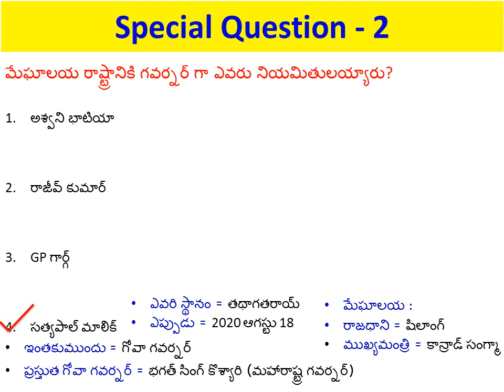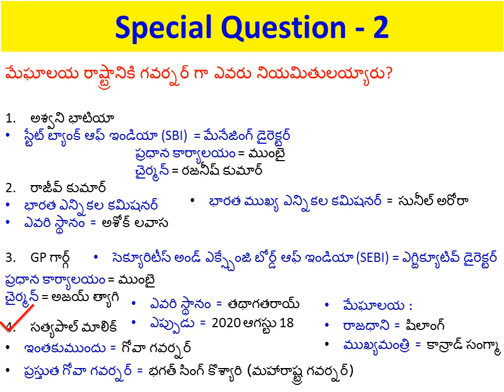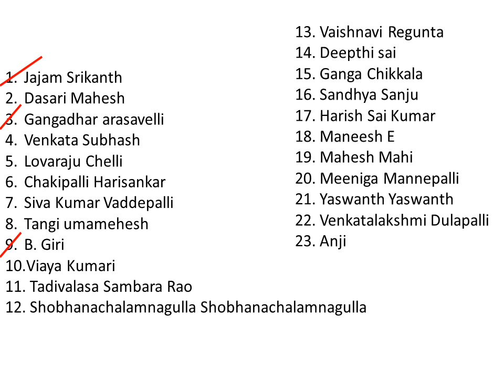Special Question - 2 || Who is Who 2020 || Appointments 2020 || For all competitive exams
Special Question - 2 || Who is Who 2020 (Updated) Important bits in Telugu || Appointments 2020 || Current Affairs 2020 ||  General Awareness || General Knowledge || General Studies

👉 AP Grama Sachivalayam :
      ◆ Panchayat Secretary (Grade-V)
      ◆ Village Revenue Officer (Grade-II)
      ◆ ANMs (Grade-III)
      ◆ Animal Husbandary Assistant
      ◆ Village Fisheries Assistant
      ◆ Village Horticulture Assistant
      ◆Village Agriculture Assistant (Grade-II)
      ◆ Village Sericulture Assistant
      ◆ Mahila Police and Women & Child welfare Assistant / Ward women & Weaker sections protection secretary (Female)
      ◆ Engineering Assistant (Grade-II)
      ◆ Panchayat Secretary (Grade-VI) Digital Assistant     ◆ Village Surveyor (Grade-III)
      ◆ Welfare and Education Assistant

👉 AP Ward Sachivalayam :
      ◆ Ward Administrative Secretary
      ◆ Ward Amenities Secretary (Grade-II)
      ◆ Ward Sanitation & Environment Secretary (Grade-II)
      ◆ Ward Education & Data Processing Secretary
      ◆ Ward Planning & Regulation Secretary (Grade-II)
      ◆ Ward Welfare & Development Secretary (Grade-II)

👉 APPSC :
      ◆ Divisional Accounts Officer
      ◆ Forest Range Officer
      ◆ Polytechnic Lecturer
      ◆ Assistant B.C/Social/Tribal Welfare Officer
      ◆ Royalty Inspector in AP Mining Service
     ◆ Civil Assistant Surgeons in AP Insurance Medical Service
     ◆ Technical Assistant (Automobile Engineering) in AP Police Transport Organization
     ◆ Assistant Director in AP Town & Country Planning
     ◆ Assistant Chemist in AP Ground Water Service
     ◆ Town Planning Assistant in AP Town & Country Planning Service
     ◆ Degree College Lecturer
     ◆ Technical Assistant (Geophysics) in AP Ground Water Sub-Service
     ◆ Technical Assistants (Hydrogeology) in AP Ground Water Sub-Service
     ◆ Welfare Organiser in AP Sainik Welfare Sub-Service
     ◆ Zilla Sainik Welfare Officers in Sainik Welfare Service
     ◆ Technical Assistants in AP Archaeology & Museums Sub-Service
    ◆ Technical Assistant in AP Mines and Geology Sub-Service
    ◆ Deputy Inspector of Survey in AP Survey & Land Records Sub Service
    ◆ Junior Lecturer

👉 TSPSC :
      ◆ Group - 1   ◆ Group - 2   ◆ Group - 3
      ◆ Group - 4   ◆ VRO            ◆ AEE
      ◆ TSRTC Jr Assistant         ◆ AE
      ◆ Assistant statistical officer
      ◆ Agriculture officer
      ◆ Manager( Engineering)
      ◆ Horticulture officer
      ◆ Assistants ( finance & accounts )
      ◆ Forest beat officer
      ◆ Forest section officer
      ◆ Manager (Engineering) in Hyderabad Metropolitan Water Supply and Sewerage Board Engineering Service

👉 RAILWAY :
      ◆ RRB NTPC :
            ▶ Junior Time keeper
            ▶ Trains clerk
            ▶ Commercial cum ticket clerk
            ▶ Traffic Assistant
            ▶ Goods guard
         ▶ Senior commercial cum ticket clerk
            ▶ Senior clerk cum typist
         ▶ Junior account assistant cum typist
            ▶ Senior time keeper
            ▶ Commercial Apprentice
            ▶ station master

👉 SSC :
      ◆ SSC CGL       ◆ SSC CHSL
      ◆ SSC MTS      ◆ SSC Stenographer
👉 BANKS :
      ◆ PO   ◆ CLERK